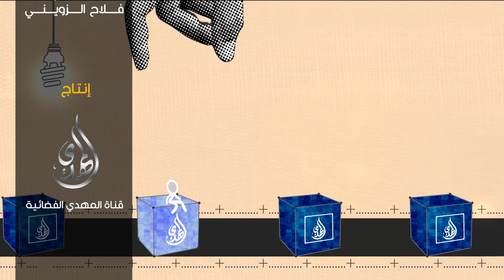مكعبات رمضانية -11